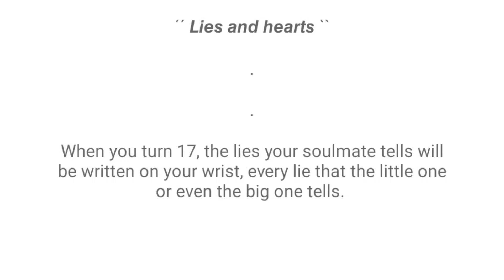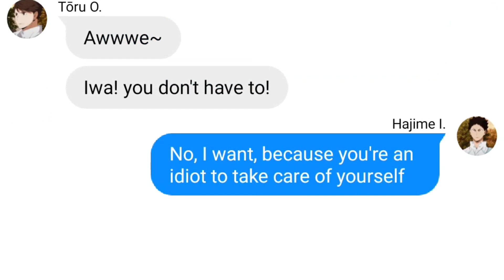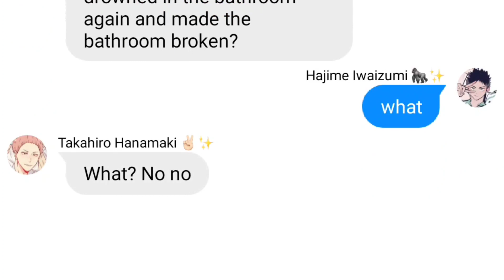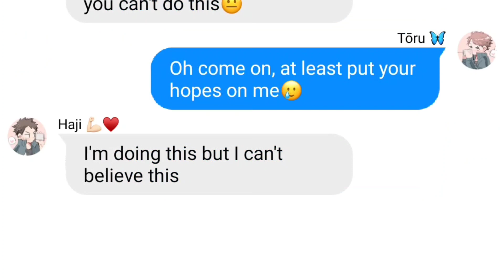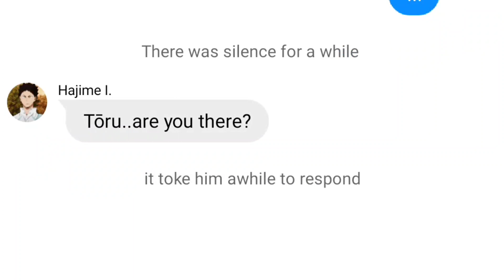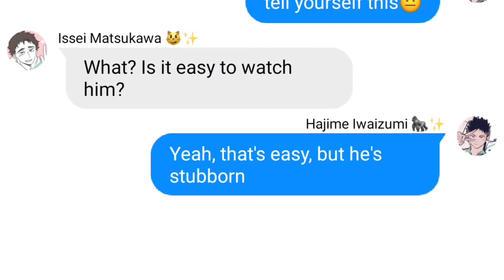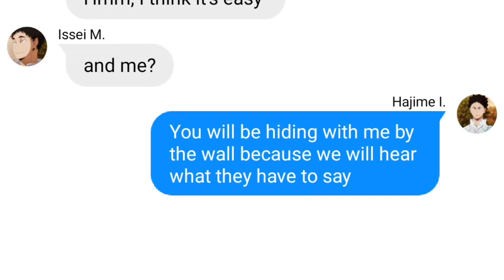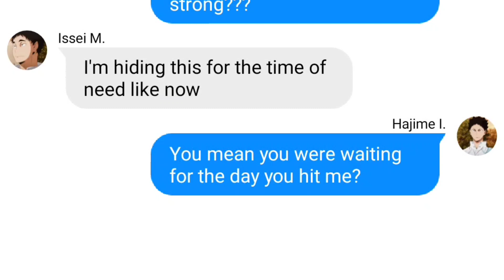Lies and hearts 🤎|| haikyuu text || soulmate AU || iwaoi || 1/2 || Seijoh 💙 || description ‼️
i made alot of mistake while editing the video 😪
sorry😔

╰┈➤ 𝙬𝙚𝙡𝙘𝙤𝙢𝙚 ೃ⁀➷

 (◡ ω ◡)

ೃ⁀➷ 𝐢𝐧𝐟𝐨

Hi there!🦋
I hope you enjoyed what I made today! It is true that it is simple, but your reaction to my videos makes me smile more and makes me complete what I started on the channel!

｡ﾟ•┈୨♡୧┈•ﾟ｡｡

˚୨ 🌙✨ ୧ ⋆ ｡˚ ⋆

𝘳𝘦𝘮𝘪𝘯𝘥𝘦𝘳

I don't own of any of the characters 🙌🏻

｡ﾟ•┈୨♡୧┈•ﾟ｡｡

(｡•̀ᴗ-)✧

𝙈𝙮 𝙙𝙞𝙨𝙘𝙤𝙧𝙙 𝙣𝙪𝙢𝙗𝙚𝙧 #5105  •Syri•
｡ﾟ•┈୨♡୧┈•ﾟ｡｡

˚୨  🤍 ୧ ⋆ ｡˚ ⋆

𝐅𝐀𝐐'𝐒 ~

☕️𝙒𝙝𝙖𝙩 𝙖𝙥𝙥𝙨 𝙙𝙤 𝙞 𝙪𝙨𝙚 𝙛𝙤𝙧 𝙚𝙙𝙞𝙩𝙞𝙣𝙜

➤Piscart, idis paint x and KineMaster pro or CapCut

☕️𝙒𝙝𝙮 𝙙𝙤𝙚𝙨 𝙎𝙪𝙣𝙖 𝙡𝙤𝙤𝙠 𝙛𝙧𝙞𝙚𝙣𝙙𝙡𝙮, 𝙖𝙣𝙙 𝙙𝙤𝙚𝙨𝙣'𝙩 𝙝𝙖𝙩𝙚 𝙤𝙧 𝙞𝙜𝙣𝙤𝙧𝙚𝙙 𝘼𝙩𝙨𝙪𝙢𝙪 𝙤𝙧 𝙚𝙫𝙚𝙣 𝙥𝙧𝙚𝙛𝙚𝙧 𝙊𝙨𝙖𝙢𝙪

➤this is my AU where Suna is childhood friends with the miya twins, and Suna always was friendly but his eyes always make him look the opposite 💁🏻‍♀️

☕️𝙒𝙝𝙖𝙩 𝘼𝙐 𝙄 𝙪𝙨𝙚𝙙 𝙤𝙛𝙩𝙚𝙣

➤I just used Royal, Power, Mafia and the original one ‼️
If i wanna used more ofc I'll tell

☕️𝙒𝙝𝙚𝙣 𝙙𝙤 𝙮𝙤𝙪 𝙥𝙤𝙨𝙩 𝙩𝙚𝙭𝙩 𝙫𝙞𝙙𝙚𝙤

➤Text video is like easy-hard to do, and i usually wrote the story on my laptop, so that why I'm late posting the AU story like Royal 🥲

☕️𝙄𝙨 𝙮𝙤𝙪𝙧 𝙫𝙞𝙙𝙚𝙤𝙨 𝙖𝙡𝙬𝙖𝙮𝙨 𝙖𝙗𝙤𝙪𝙩 𝙢𝙞𝙮𝙖 𝙩𝙬𝙞𝙣𝙨

➤Yes my precious babies is always the tittle of my Channel😩

☕️𝙔𝙤𝙪𝙧 𝙛𝙖𝙫𝙤𝙧𝙞𝙩𝙚 𝙛𝙧𝙞𝙚𝙣𝙙𝙨/𝙨𝙝𝙞𝙥𝙨

➤I almost love all of them!

☕️ 𝙁𝙖𝙫𝙤𝙧𝙞𝙩𝙚𝙨

➤Miya twins, Osasuna, Sakuatsu, AtsuSuna (friendship), Semishira

☕️ 𝙁𝙖𝙫𝙤𝙧𝙞𝙩𝙚𝙨 𝘾𝙝𝙖𝙧𝙖𝙘𝙩𝙚𝙧𝙨

➤Miya Atsumu
Miya Osamu
Suna Rintarō
Oikawa torū
Iwaizumi Hajime
Semi Eita
Shirabu Kenjirō
Komori Motoya
Akagi Mishinari
Ginjima Hitoshi

☕️ 𝘾𝙝𝙖𝙧𝙖𝙘𝙩𝙚𝙧𝙨 𝙞 𝙪𝙨𝙚𝙙 𝙞𝙣 𝙩𝙝𝙚 𝙫𝙞𝙙𝙚𝙤

➤seijoh

｡ﾟ•┈୨♡୧┈•ﾟ｡｡

˚୨ 🦋  ୧ ⋆ ｡

AU that i use in the video

soulmate

｡ﾟ•┈୨♡୧┈•ﾟ｡｡

𝐓𝐚𝐠𝐬 ~𝐢𝐠𝐧𝐨𝐫𝐞~

｡ﾟ•┈୨🌸୧┈•ﾟ｡｡

That let me continue 🤍

𝐁𝐞 𝐩𝐨𝐬𝐢𝐭𝐢𝐯𝐞 𝐛𝐲𝐞𝐞